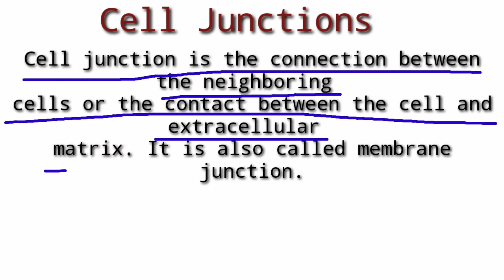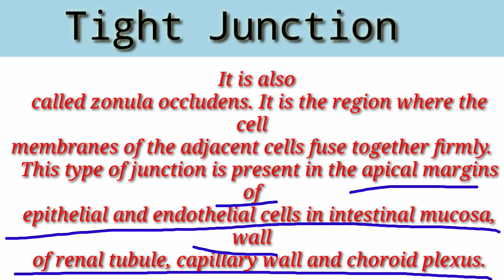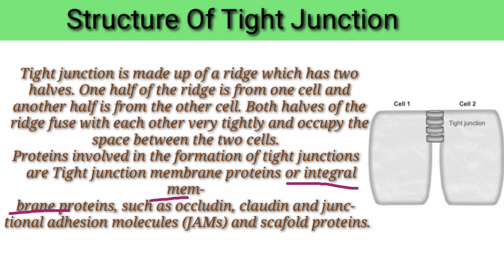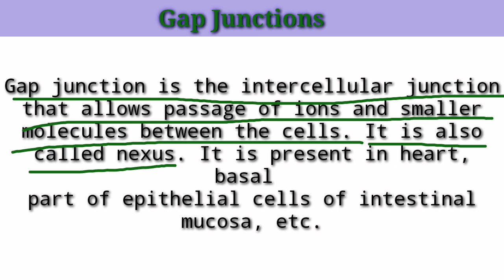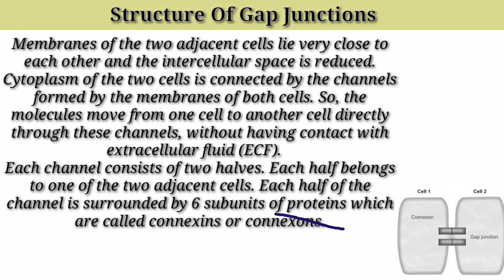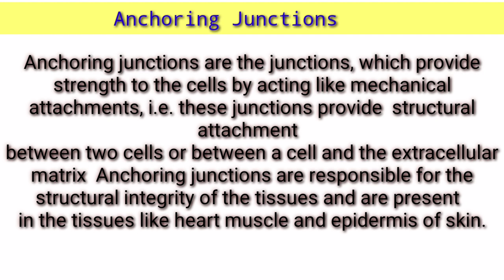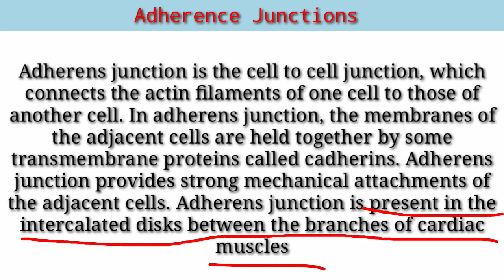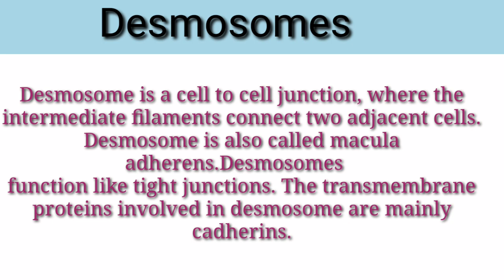Cell Junctions | Gap junction |Tight Junction |Adhering Junction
Hlo students In this video we study about the cell Junctions and its types
1.occluding junction
2.connecting junction
3.adhering junction

If any doubt please write in comment box

keep supporting
BIoLoGY by medico😊 . . .